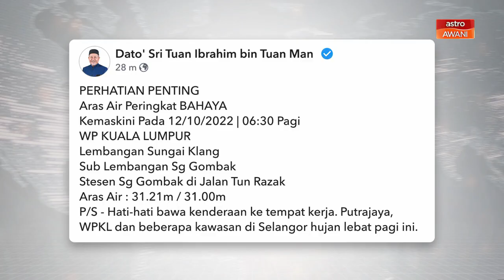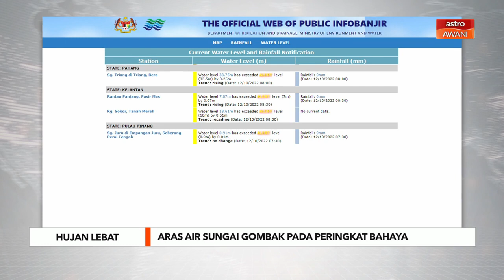[TERKINI] Paras air Sungai Gombak pada peringkat bahaya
Menteri Alam Sekitar Dan Air, Datuk Seri Tuan Ibrahim Tuan Man memuat naik amaran berkaitan dengan aras air sungai susulan hujan lebat pagi tadi sekitar Lembah Klang.

Menerusi perkongsian di Facebook rasminya, Tuan Ibrahim memaklumkan bahawa aras air dalam peringkat bahaya setakat kemaskini 6:30 pagi pagi tadi.